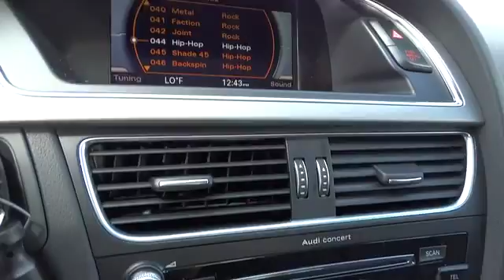2014 Audi A4 Los Angeles, West Covina, Pomona, Ontario, Glendora, CA EN029986